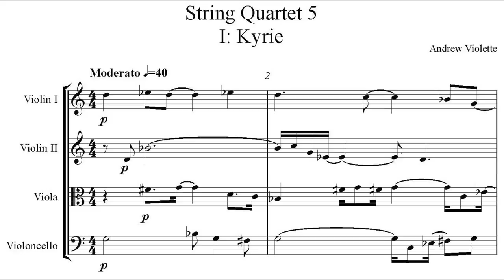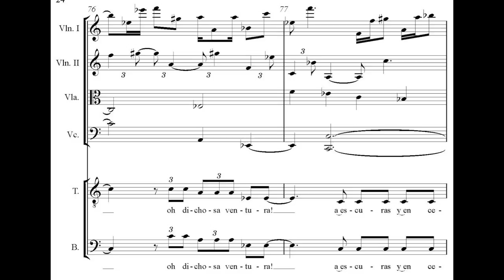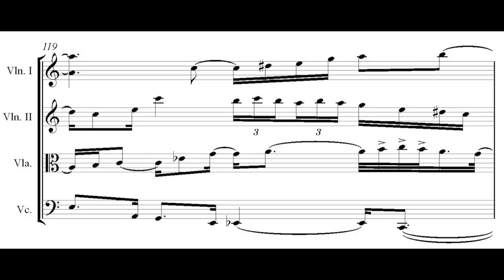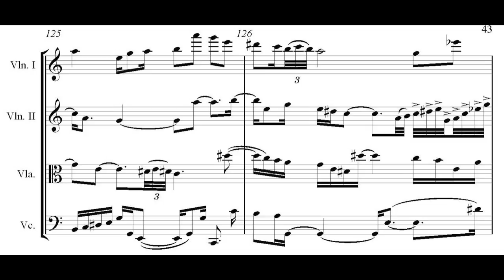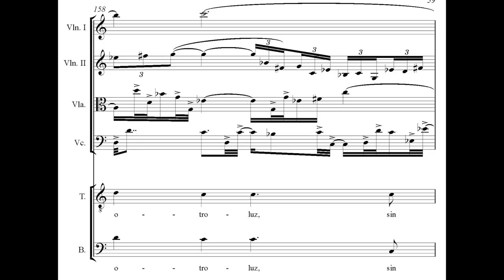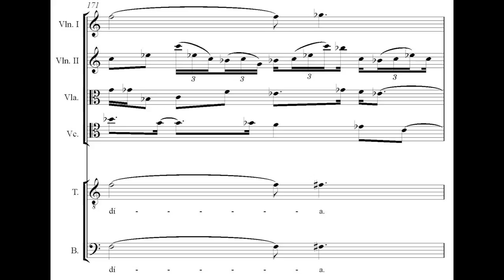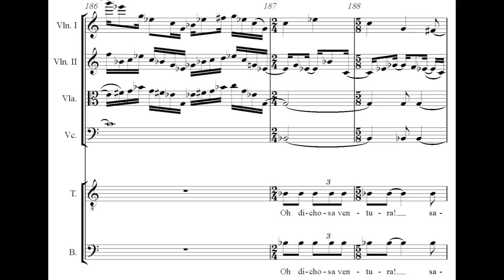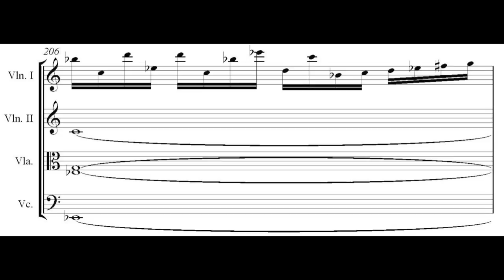Andrew Violette---String Quartet 5 NAKED Mvt 1 (1988, rev 2011) 1/4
NAKED--without the vocals---still sounds fine as an alternate version